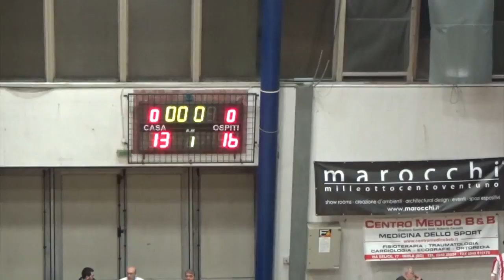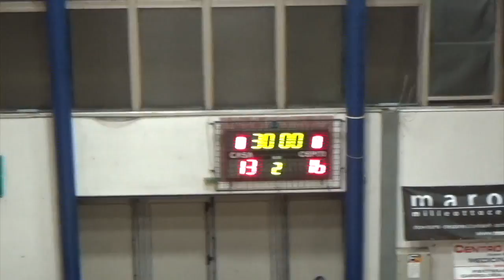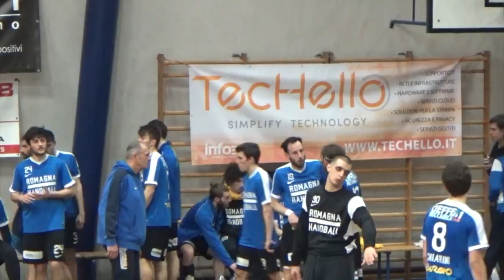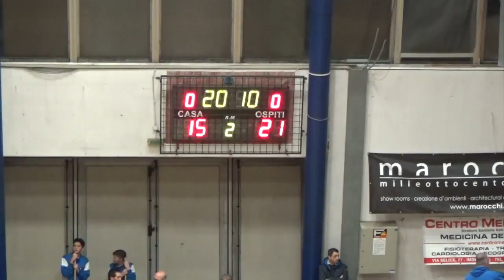Serie A1M [Play-Out 5^]: Romagna - Teramo 24-28